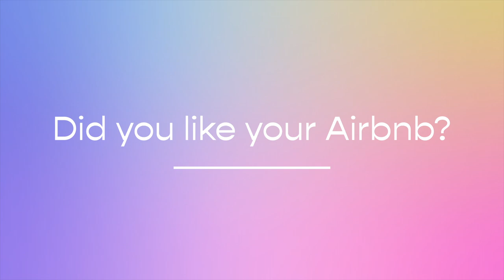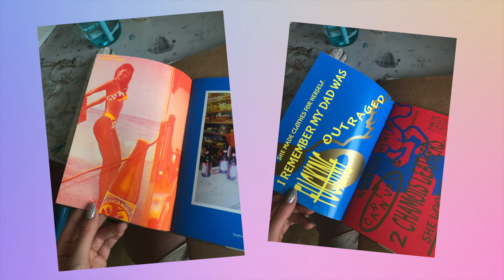FASHION SCHOOL TIPS & ADVICE | Central Saint Martins Fashion Short Course, London UK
Hi guys! This is my experience studying Fashion Communications at Central Saint Martins for their Short Courses held in the summer.

If you're reading this - comment "I love fsn!"